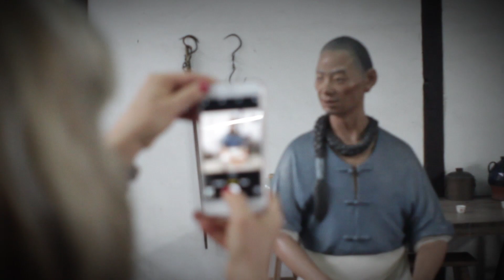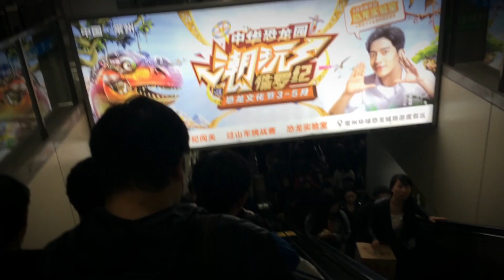Rusty Footage Walk//Beijing, Shanghai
Some shaky forgotten footage from phone camera made during my stay in China.